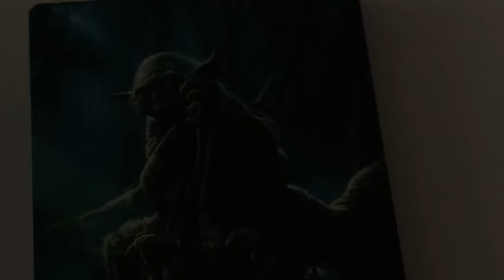illuminated SSD Cover White Leds by ColdZero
illuminated ssd cover with uvprint of Yoda @ customer request

Video shows some of the (many)  effects that the ssd cover leds do

SSD Cover with High Quality UV Print Image, Illuminated using White Leds

Customer can choose any image to the SSD Cover